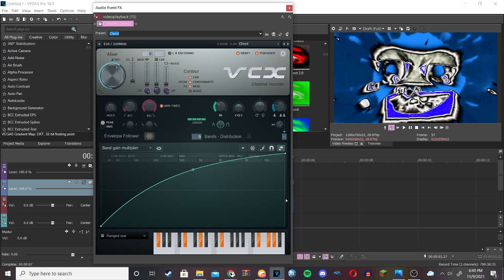How to make BlueSeaFlangedSawOxygen